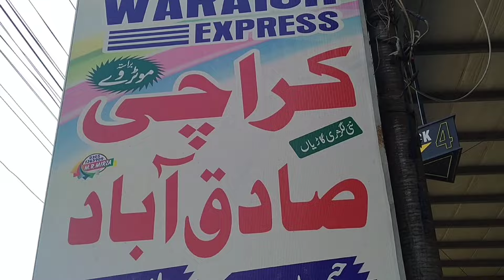Aaj Ham || Multan Bahwalpur Rahim Yar Khan Geia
Aaj Ham Multan Bahlwapoor Rahim Yar Khan Ja Raha hai Lahore to Bahlwapoor Raheem Yar Khan visit Ibrahim tourist vlogs
Insha'Allah gilgit Baltistan Skardu Khpolu jawonga Islamabad Rawalpindi Sey
Lahore Gullbargh To Lahore City Centre Pakistan Metro Station Road Orange Trian Road Lahore Pakistan Place City
Lahore City Beautiful Place in Pakistan
Beautiful place Lahore Pakistan kalimachokh
Very Beautiful City Lahore Pakistan
Thanks Shukorya SAB Friends Ka Gilgit Baltistan Village Tourist Vlogs Video
Northern part of Pakistan Gilgit Baltistan
Saichen village vlogs Mountain Baltistan Skardu Khpolu Near Of Saichen village
Village Life Mountain Baltistan
Mountain Animal Yak wildlife Wild Animals Yakmo Baltistan Tibetan Yak Gilgit Baltistan

Thanks for Sharing Video Thanks everyone visit Ibrahim tourist vlogs Vlog Pakistan village Life village vlogs villagevlogs city vlog

Ibrahim tourist vlogs